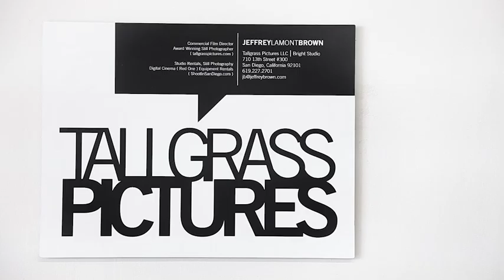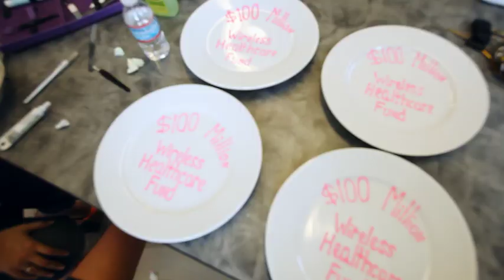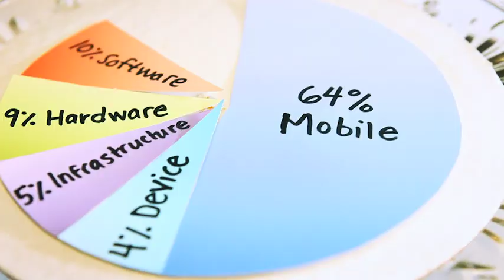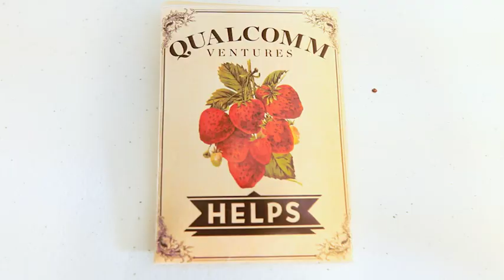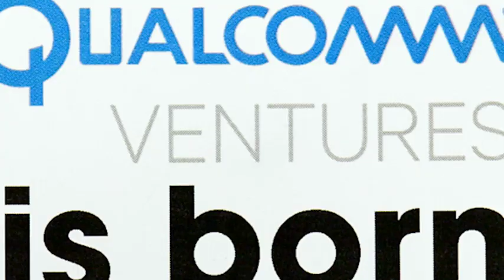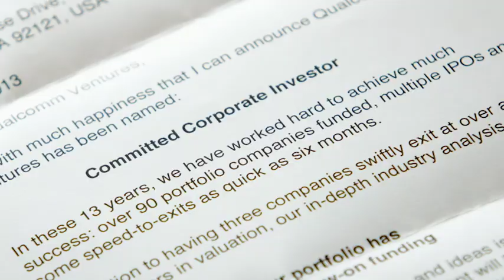The Studio: Mad Props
Tallgrass Partys Harder Than You!

For this web video, we were challenged to tell the story of the Qualcomm Ventures team and their achievements solely using props.

Client: Qualcomm
Agency: The I.D.E.A. Brand
Creative Director: Joe Nafziger
Director: Jeffrey Lamont Brown
Camera Operator: Tsukuru Matsumura
Production Coordinator/Prop Stylist: Aly Bucholz
Asst. Production Coordinator/Prop Stylist: Jennifer Atlas
Editor: Gavin Filipiak
Assistant Editor: Alejandro Miyahsiro
Sound Designer: Michael Ault
Compositing: Beau Runnels and Rachel Alberto
Prop Stylists: Allison Gower, Britney Small, Jared Spuhler